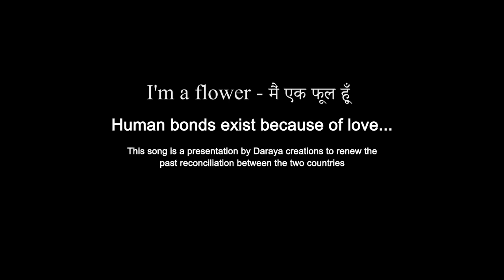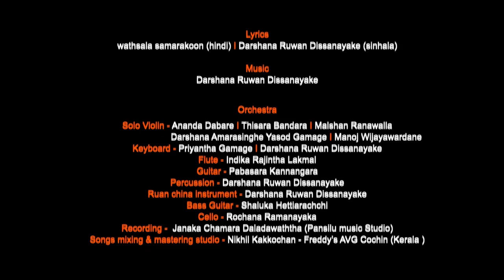Munnar Ban ke - Main Gul hoon ( I'm a flower ) | @nithyamammen309& DRD | Official Music Video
मैं एक फूल हूँ - I'M A FLOWER  ( Hindi version )  @nithyamammen309

A song That renews the old civilization brotherhood and reconciliational between India and Sri Lanka, a song in Hindu, Tamil and Sinhala languages. It will be released on February 12 at the Rigal Cinema Hall in Jaffna, Sri Lanka

✔ Artist - Nithya Mammen
✔ Lyrics - Sulakshan Ashokan ( Tamil )
     Wathsala Samarakoon ( Hindi )
      DRD ( Darshana Ruwan Dissanayake ) ( Sinhala )
Song lyrics idea and script by - DRD.                             * The Tamil and Hindi songs were translated according to the idea of ​​the original Sinhala song written by DRD.
✘Orchestra
✔ Violins - solo - Ananda Dabare, Thisara Bandara, Malshan Ranawalla, Darshana Amarasinghe,
Yasod Gamage, Manoj Wijayawardane
✔ Keyboards - Priyantha Gamage / Darshana Ruwan Dissanayake
✔ Flute - Indika Rajintha Lakmal
✔ Guitar - Pabasara Kannangara
✔ Percussion - Darshana Ruwan Dissanayake
✔ Ruan China Instrument - Darshana Ruwan Dissanayake

✔ Recording - Janaka Chamara Daladawaththa ( Pansilu Music Studio )
✔ Songs Mixing & Mastering - Nikhil Kakkochan @ Studio Freddy’s AVG Cochin From Kerala

✔ Video Editor - Ajith Ramanayake
✔ DOP - Alan Joseph From India & Duminda
✔ English Translations - Thilina Samarasooriya

✘ Special Thanks
✔ Production Co-Ordinator -  Pavankumar Goli From Hydrabad
✔ Pradeep Gamage
✔ Devo Gunarathne
✔ Nikhil Nakkochan
✔ Digital Media Support - Sandawan Jayasundara

 @Darshana Ruwan Dissanayake